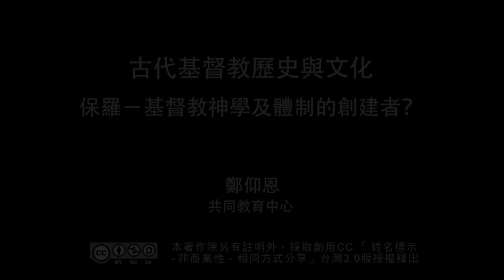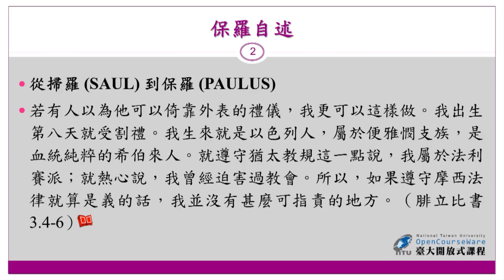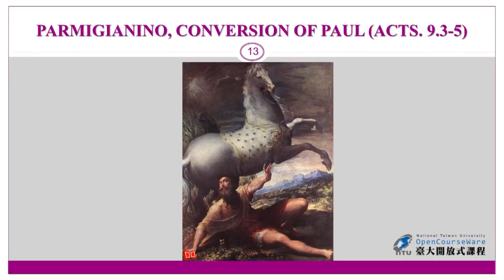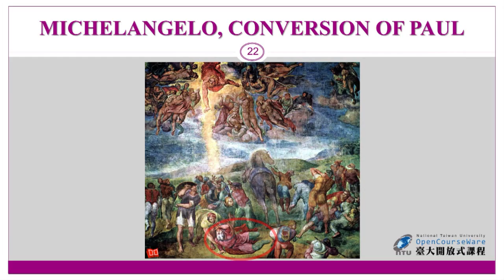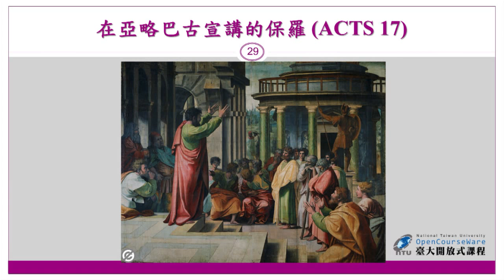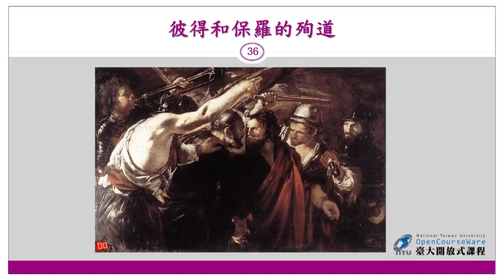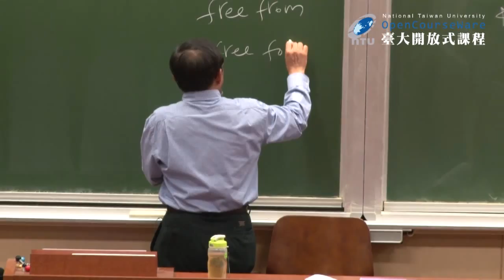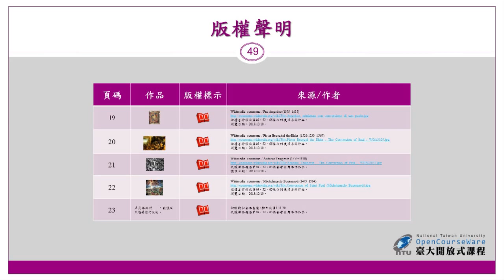古代基督教歷史與文化 05. 保羅－基督教神學及體制的創建者？